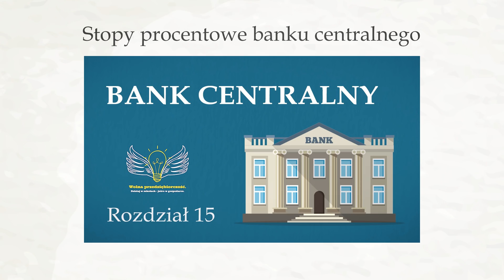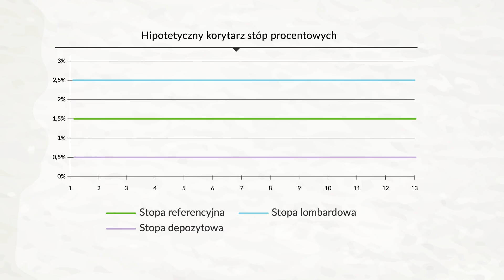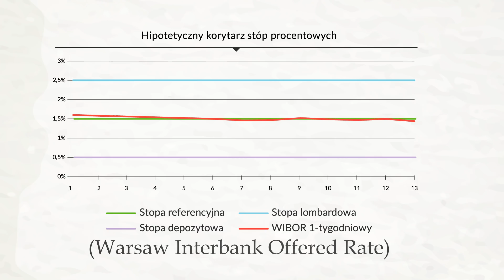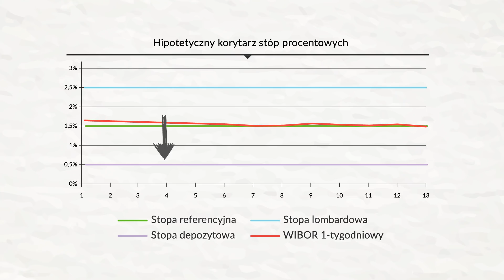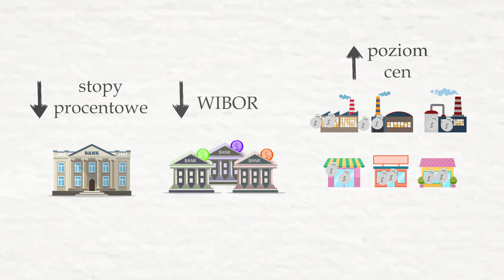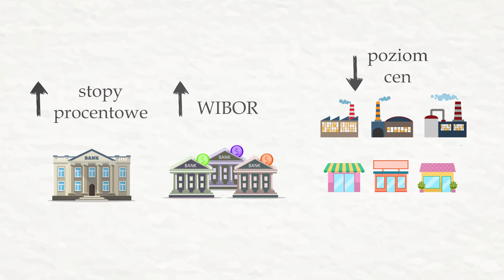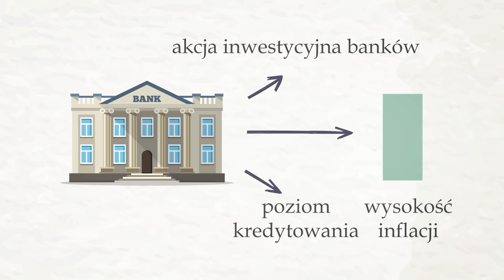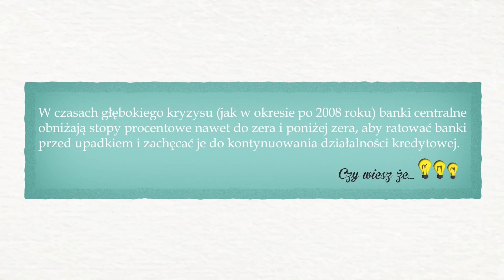16. Banki centralne a stopy procentowe | Wolna przedsiębiorczość - dr Mateusz Machaj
Jakie są rodzaje stóp procentowych ustalanych przez banki centralne? W jaki sposób bank centralny wpływa na oprocentowanie kredytów?